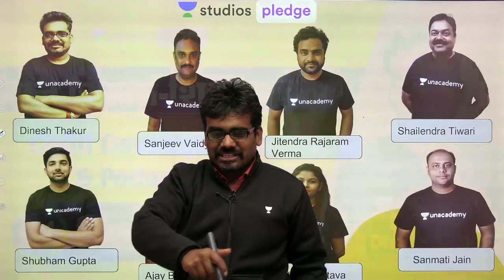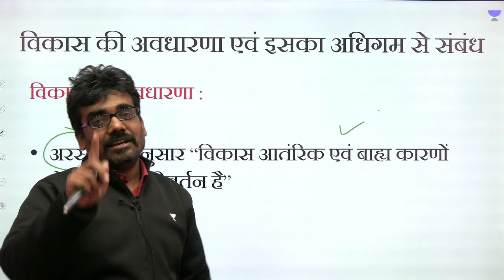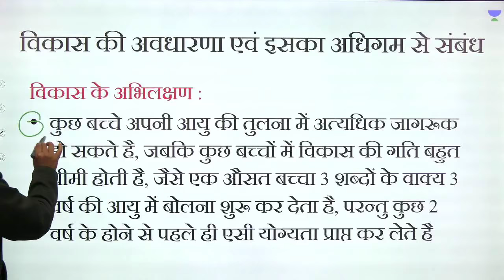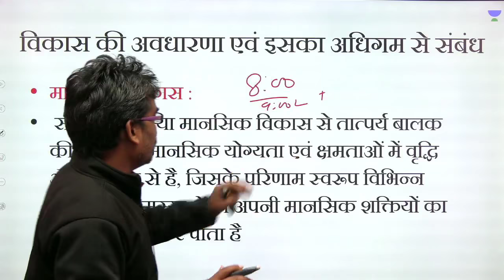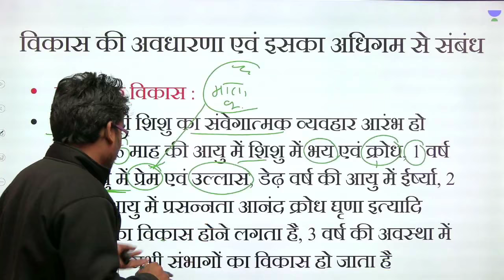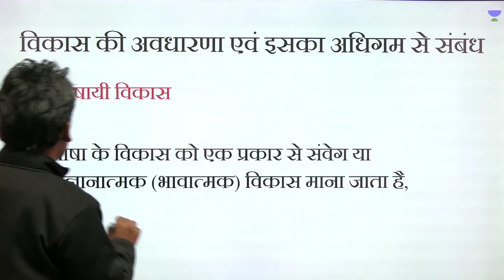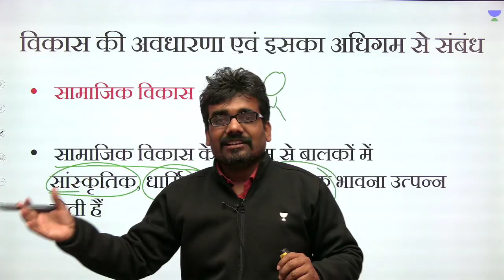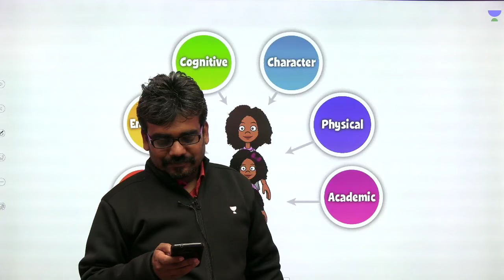Child Development & Pedagogy (बालविकास शिक्षा शास्त्र) | Lec.-1 | MPTET | Dinesh Thakur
For the preparation of MPTET, Child Development & Pedagogy will be discussed by Dinesh Thakur. Watch the entire video to learn more about Child Development & Pedagogy. Let’s Crack It!

एमपीटीईटी की तैयारी के लिए दिनेश ठाकुर द्वारा बाल विकास एवं शिक्षाशास्त्र पर चर्चा की जाएगी। बाल विकास और शिक्षाशास्त्र के बारे में अधिक जानने के लिए पूरा वीडियो देखें। Let’s Crack It!

Dinesh Thakur and more top educators are teaching live on Unacademy Plus.

This session starts with a discussion on बालविकास शिक्षा शास्त्र. In this lesson, Dinesh Thakur shares his various preparation strategy along with examples that will help you to crack the exam.

Unacademy Plus Subscription Benefits:

1. Learn from your favorite educator
2. Dedicated DOUBT sessions
3. One Subscription, Unlimited Access
4. Real-time interaction with Educators
5. You can ask doubts in live classes
6. Limited students
7. Download the videos & watch them offline.

mppsc 2019
mppsc syllabus
mppsc paper
mppsc exam
mppsc notification
mppsc result
mppsc notification 2019
mppsc form
mppsc pre
mppsc exam 2019
mppsc online
mppsc news
vyapam 2019
mp vyapam
vyapam cg 2019
vyapam result
vyapam vacancy
vyapam vacancy 2019/2020
vyapam job
vyapam admit